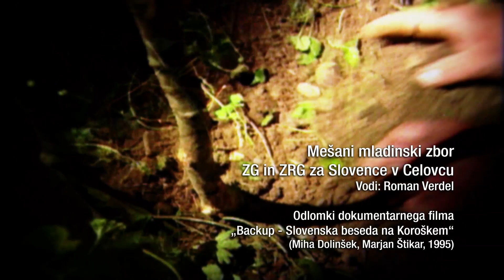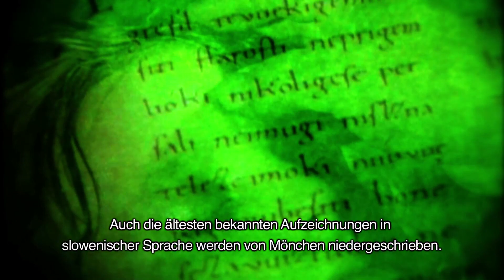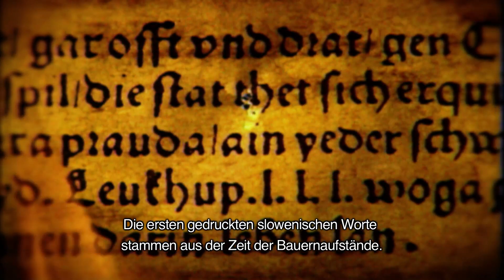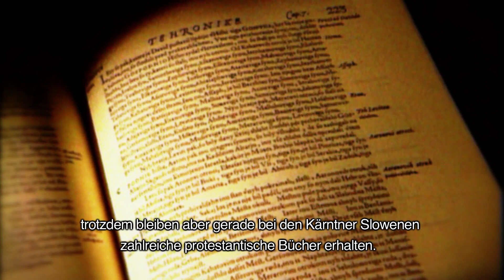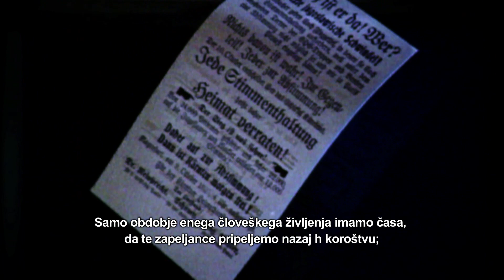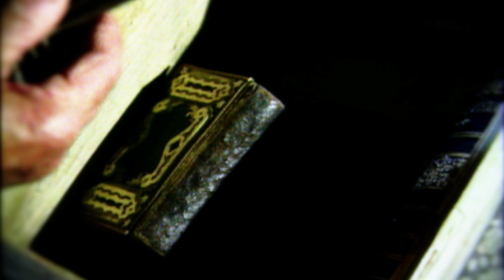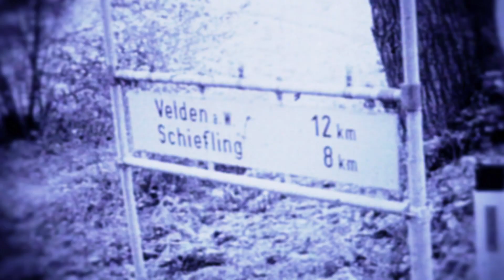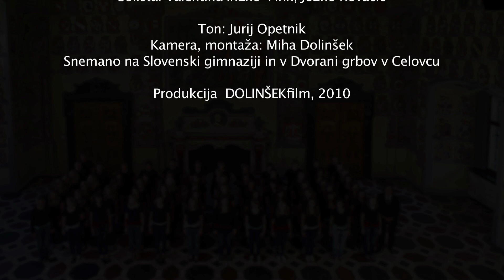Mešani mladinski zbor Slovenske gimnazije v Celovcu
Glasbeni projekt  "Slovenska beseda na Koroškem" - 2010
Zborovodja Roman Verdel
Snemano v dvorani grbov v deželni hiši v Celovcu! Odlomki iz dokumentarnega filma "Slovenska beseda na Koroškem" (Produkcija Miha Dolinšek, Režija Marjan Štikar, 1995)